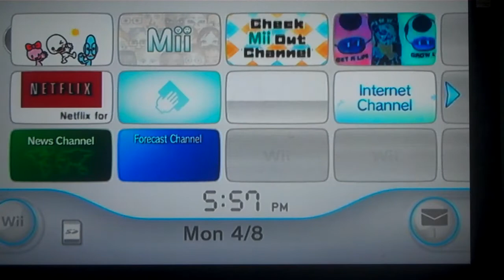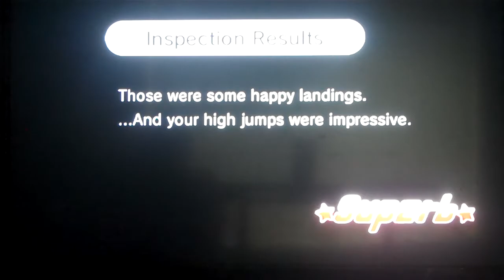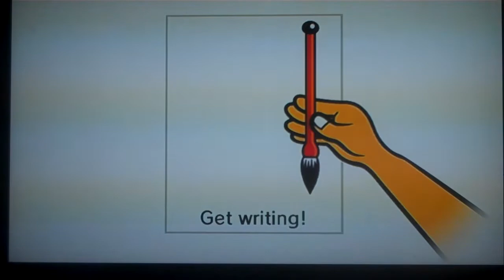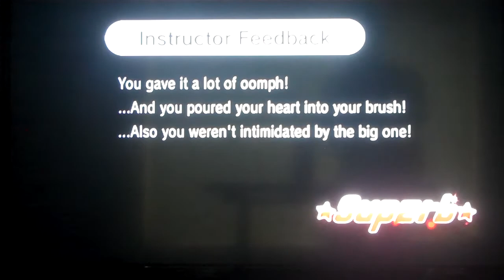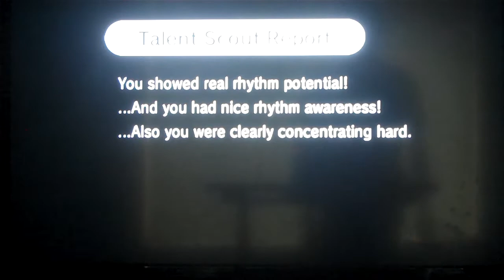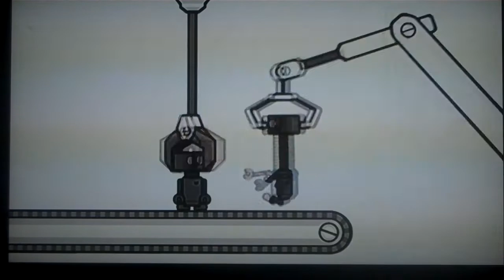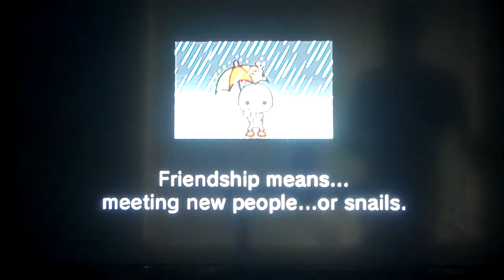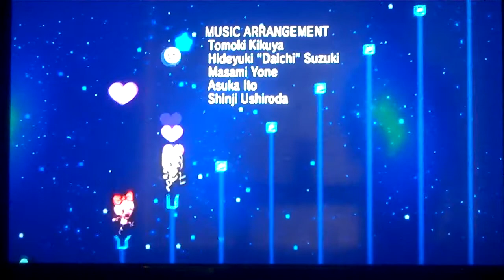Game Day#3-Rhythm Heaven Fever!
I caught Rhythm Fever again! :P I didn't even look at the screen half the time. Ooops! :3